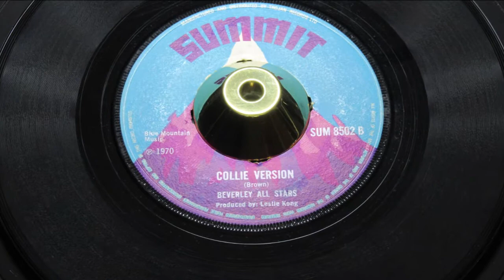Beverley All Stars - Collie Version - Summit : SUM 8502 (45s)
Today this 45 is a seldom seen 1970 British press, underlined by the fact that the original 45 is yet to make a live appearance on YouTube.

This copy has the original 4 prong centre removed, but fortunately the most important factor, especially for DJs, is the condition of the vinyl, in this case this elusive disc is near immaculate.

Another standout Leslie Kong creation from his 135 Orange Street label, crafted late 1969, making a brief release in the UK in early 1970. Although G lemore Brown was fast becoming a prolific force in Jamaica with 11 or more singles in his first two years. "Collie And Wine" in the UK passed by almost unnoticed, UK sales were low for such an infectious dance arrangement. A record that has been made much wider know, from the inclusion in Trojan box set, since then demand for an original copy has considerably grown. As its narcotic charm weave their magic.

With Glenmore convincing with his rich vocal supported by a throng of falsetto choruses filling the landscape. A record when played loud carries all those qualities that make it unforgettable.

The straight instrumental flipside from the Beverley All Stars, brings home just how fabulously blended the dance pulses and relentless keyboard rhythms are.

Two strong sides, one tricky 45 to capture.
Condition Report
Two clean labels, four prong centre removed, full gloss Mint minus vinyl revealing only soft sleeve storage hairlines under light. Uncommonly clean condition.

The PONDS
17 Melton Road
Waltham on the Wolds
Melton Mowbray
LE14 4AJ
UK

Telephone Orders